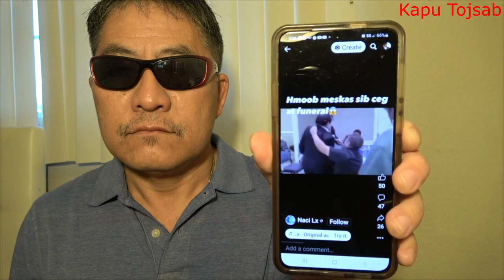Moob txuj kaab lig kev cai quav cawv, 2/10/23